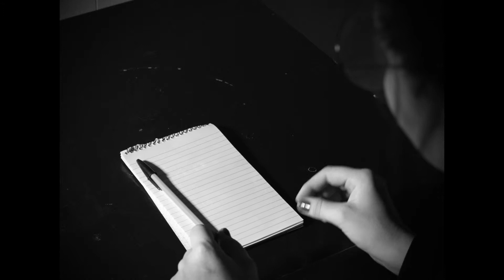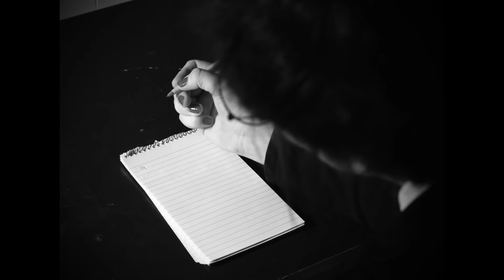GAG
The next production by No Budget Filmmaking.

Edited by Monika Fraczek